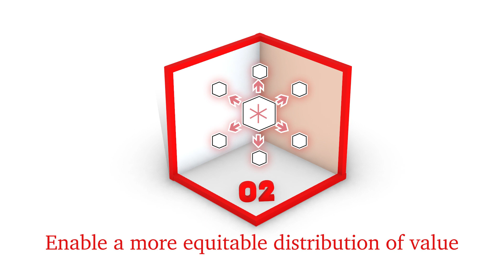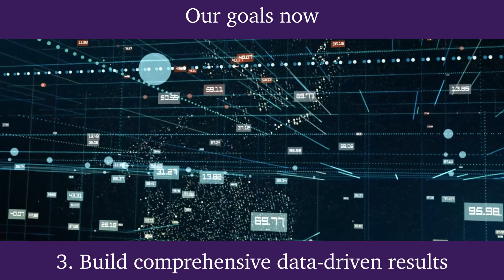PWC x ELYX coalition | Emerging Tech for the SDGs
The rise of a New Digital Wave, Blending Decentralized Web (Web3), Spatialized Web (Metaverse), and AI, Creates Unprecedented Conditions for Disrupting Our Models, Aligning with the Fundamental Transformation Needs of Our Societies to Achieve the Goals of the 2030 Agenda.